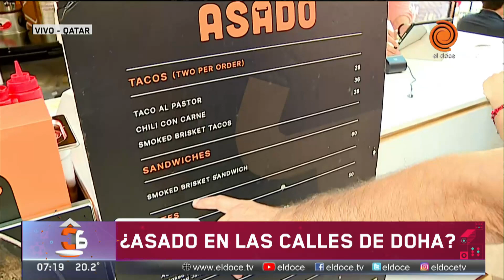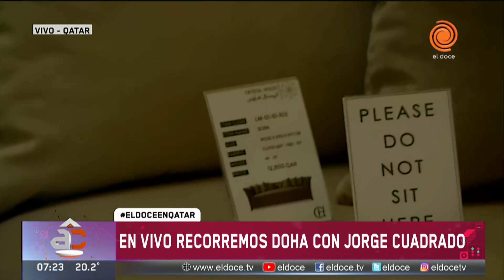El Doce te muestra Doha: un recorrido por las calles más visitadas y una exclusiva zona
En la previa Argentina-México que se disputará este sábado a las 16:00 (hora argentina), Jorge Cuadrado dialogó con hinchas de todos los países que fueron a alentar a sus selecciones en el Mundial y logró una postal única: posó para una foto internacional con mexicanos, alemanes, brasileros, portugueses, entre otros turistas. Lo cierto es que desde la zona comercial llena de restaurantes y que se transformó en un punto en común entre hinchas mundiales, el periodista y conductor de El Doce debió soportar cargadas de todo tipo luego de la derrota de Argentina frente a Arabia Saudita.

Momento emitido en Arriba Córdoba el 24 de noviembre del 2022
✅ Informate en nuestra web y seguinos en las redes: